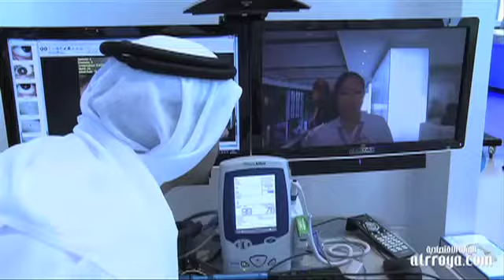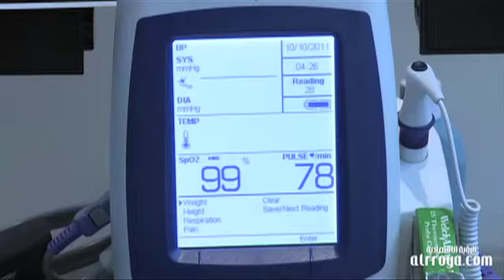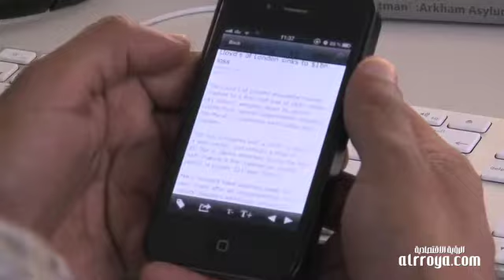الإمارات: نمو متواضع لقطاع الاتصالات بالربع 1 من 2012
حقق قطاع الاتصالات نمواً متواضعاً خلال الربع الأول من العام الجاري حيث بلغت أرباح شركتي اتصالات ودو 2.1 مليار درهم ورغم النمو المتواضع يبقى القطاع أحد أهم القطاعات الاقتصادية في الإمارات إذ توليه الدولة اهتماماً ملحوظاً لأهميته الكبيرة في رفد القطاعات الاقتصادية الأخرى.